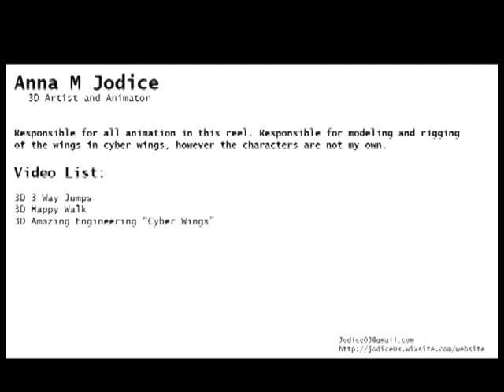A Jodice Demo Reel 2016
Scene: A jump, A Walk, and Cyber Wings

Renderer: Mental Ray

Programs Used: 3ds Max, Photoshop, Premiere Pro

Personal Contributions: Modeling of Wings, Texturing, and Lighting

Outside Contributions:
Lo Max Rig
Mr. Grey Rig
Woodie Rig